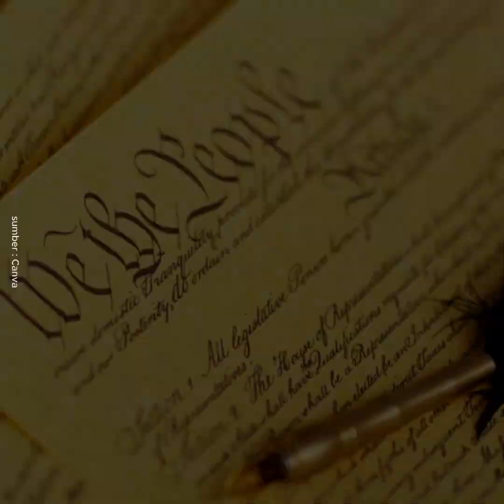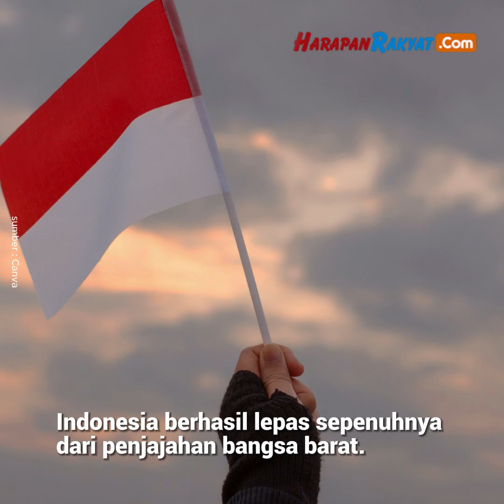Sejarah Indonesia Keluar dari PBB 7 Januari Tahun 1965, Apa Alasannya?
Sejarah Indonesia keluar dari keanggotaan PBB (Perserikatan Bangsa-Bangsa) terjadi pada 7 Januari 1965. Hal ini merupakan salah satu keputusan besar dalam sejarah Indonesia waktu itu.

Pasalnya organisasi perdamaian dunia yang menaungi banyak negara ini menjadi salah satu organisasi yang memiliki peran cukup besar dalam kemerdekaan Indonesia.

Keluarnya Indonesia dari PBB sebenarnya juga memberikan risiko tersendiri bagi Indonesia, termasuk resiko dikucilkannya Indonesia dalam pergaulan internasional.